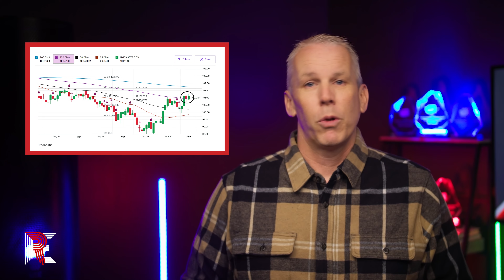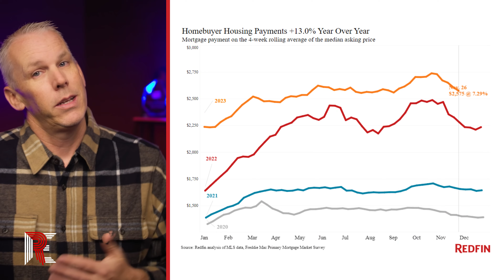Unlocking the Market: Sweet Spot Ahead? 🏡🔑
Join Ryan Hills as he uncovers the latest developments in the real estate market. With mortgage rates trending lower and home prices continuing to rise amidst a tight inventory, we're exploring the possibility of reaching a pivotal moment in the industry. Are we about to unlock a sweet spot for both buyers and sellers? Dive into our analysis to understand the current market dynamics and what they could mean for the future of real estate.

Introduction
00:00:00 - Rates continue to trend.

Housing Market Overview
00:00:01 - Lower home prices remain strong while housing inventory remains low.
00:00:05 - Are we approaching a sweet spot in the industry, and are we close to saying that the worst is behind us?

Positive News for Realtors and Lenders
00:00:08 - Some good news for realtors and lenders.
00:00:19 - We may be approaching a moment in time where we could say that the worst may be behind us.

Mortgage Rates Analysis
00:00:30 - Revisiting the point from last week about mortgage rates.
00:00:41 - Mortgage rates hitting the 100 day moving average and breaking through.
00:00:51 - Approaching the 200 day moving average for more potential improvements.

Market Rally and Media Coverage
00:01:02 - A good month and a half rally with mortgage rates.
00:01:16 - Media coverage showing housing payments declining.

Home Prices and Lock-In Effect
00:01:25 - Home prices continue to rise with low inventory.
00:01:35 - Sellers and buyers may be approaching a sweet spot.
00:01:38 - Higher rates result in a lock-in effect in housing.

Impact on Sellers and Buyers
00:02:09 - If rates continue to improve, early adopters may see the opportunity to list.
00:02:20 - Two schools of thought for sellers: waiting for lower rates or becoming early adopters.
00:02:42 - The potential beginning to unlock the locked-in effect.

Encouraging Change in the Market
00:03:02 - Approaching a time where the market may be unlocked.
00:03:17 - We're close to saying the worst is behind us.
00:03:28 - Let's go unlock all those home buyers and sellers.

🔔 Access all the exclusive content from the REsource.tv, sign up for FREE

🎧 Stay updated even on the go! Download our insightful mortgage and real estate podcast